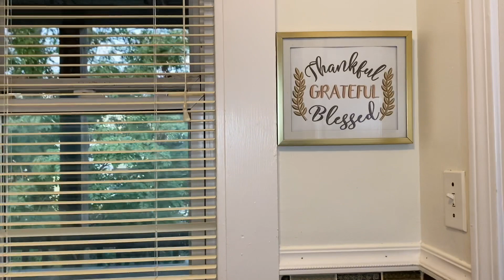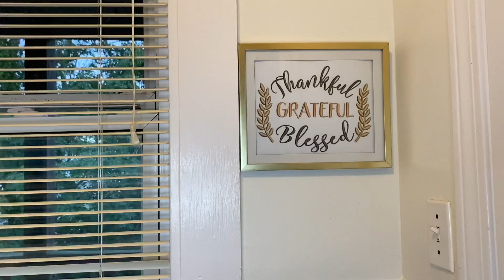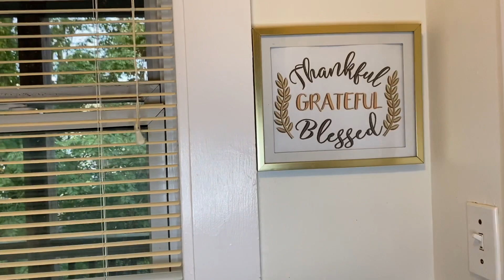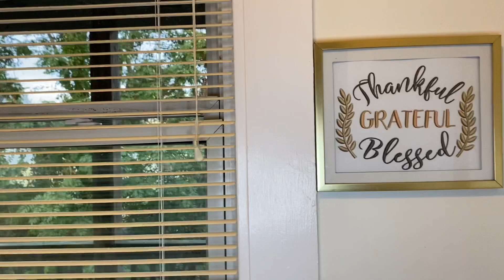IDEAS PARA DECORAR TU BAÑO PEQUEÑO EN OTOÑO FALL 2020 CON POCO DINERO💵💰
IDEAS  PARA DECORAR EL/ TU BAÑO PEQUEÑO EN  OTOÑO FALL 2020 / DOLLAR 🌲 ECONOMICO  DIY + IDEAS PARA DECORAR TU BAÑO ELEGANTE CON POCO DINERO💵💰DECORACIÓN OTOÑO DECORACIÓN 2020